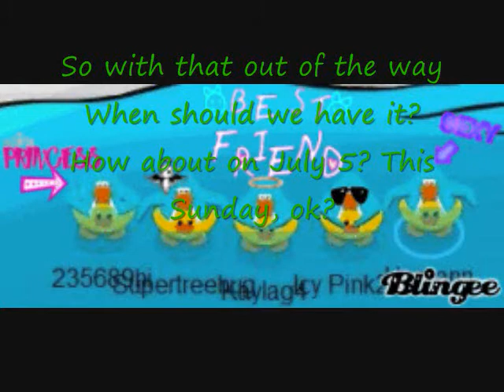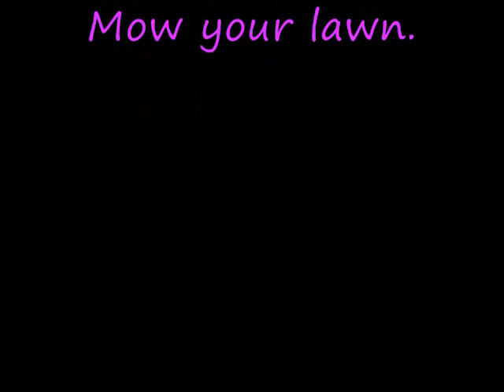4th Of July Party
Yay parties.
Write it down. :D
Thank woo!
Its going to be epic.